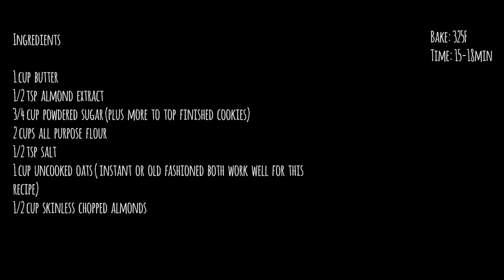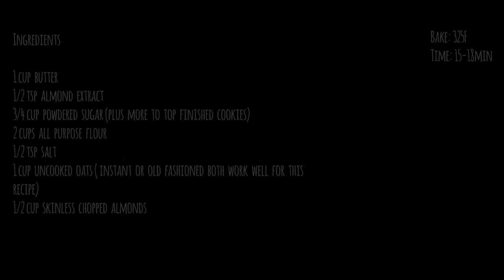How to Make Almond Crescent Cookies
Who doesn’t love holiday cookies? In this video I share with you all how to make Almond crescent cookies from scratch. I grew up having this cookie around the winter holidays. The cookie is light and slightly sweet. It goes great with tea, hot chocolate, eggnog or whatever your winter time drink is.

Directed by: Sarah Whyte
Edited by: Sarah Whyte

★Tools★

Machine Hand Mixer:
(Call me brand loyal but I definitely recommend KitchenAid)

★Shooting equipment★